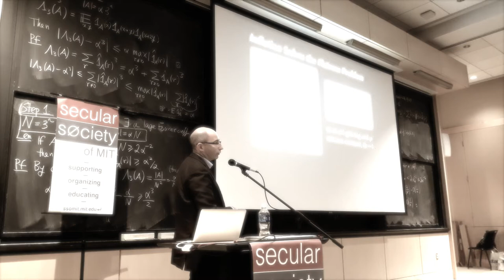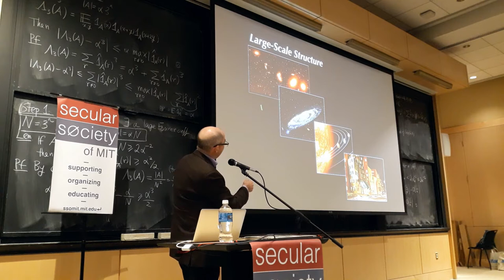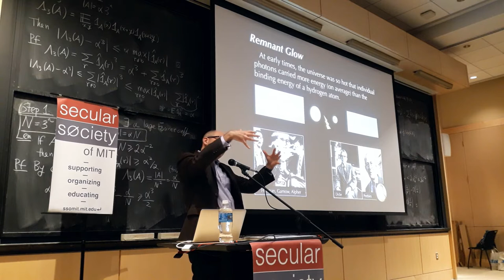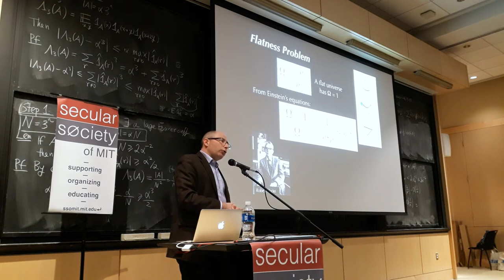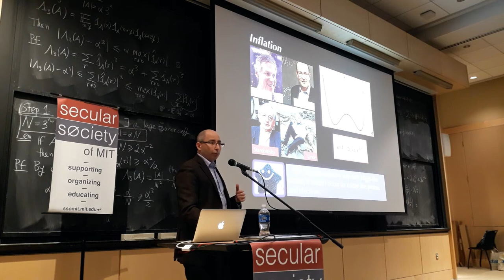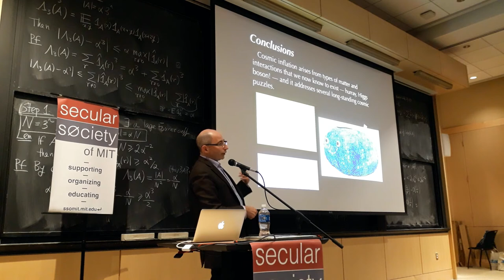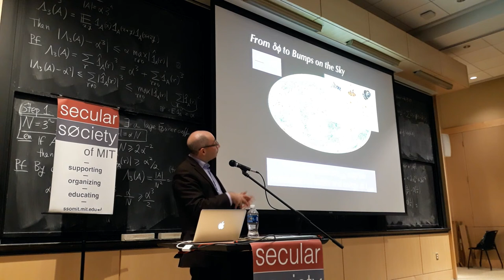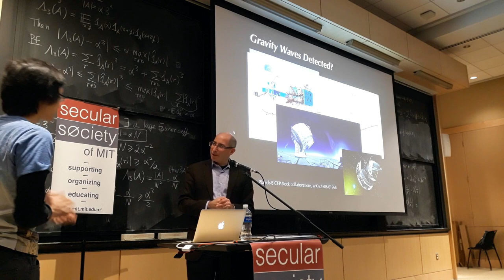👩‍🚀🌏🌌⚛️ Quantum Jitters in the Sky -- David I Kaiser (SSOMIT Sagan Day 2019)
"The passage from the Chaos of the Big Bang to the Cosmos that we are beginning to know is the most awesome transformation of matter and energy that we have been privileged to glimpse."
-- Carl Sagan, Cosmos

In celebration of Carl Sagan Day 2019, the Secular Society of MIT presented a special talk by MIT professor of physics (and of the history of science) David I Kaiser. Dr Kaiser co-directs a research group on early-universe cosmology with Alan Guth in MIT’s Center for Theoretical Physics, and has also designed and helped to conduct novel experimental tests of quantum theory. He spoke about the dramatic era of our cosmic history known as Cosmic Inflation, informed by the tiny, subtle patterns in the early glow from the big bang known as the cosmic microwave background radiation, and the insights thus yielded into the quantum state of the universe during its earliest moments.

Presentation followed by Q&A.
Free entry. Free apple pie and mocktail cosmos. Funding received from the MIT Association for Student Activities.

Topic: Quantum Jitters in the Sky: The Big Bang, Cosmic Inflation, and the Latest Observations
Abstract: Physicists and astronomers have learned a lot about the earliest stages of our universe and how it evolved nearly 14 billion years ago, around the time of the "Big Bang." Several lines of evidence suggest that our universe underwent a very brief period of rapid, violent expansion, doubling in size every trillion-trillion-trillionth of a second, in a period known as "cosmic inflation." Cosmic inflation predicts several features of our universe today, from its shape and overall smoothness across vast distances, to the clumpiness we observe on shorter scales, ranging from the human-sized to the supergalactic. Major clues about this dramatic era of our cosmic history come from tiny, subtle patterns in the early glow from the big bang known as the cosmic microwave background radiation. Recent measurements have confirmed these predictions to high accuracy, yielding new insights into the quantum state of the universe during its earliest moments.

Please help support the Secular Society of MIT with a donation